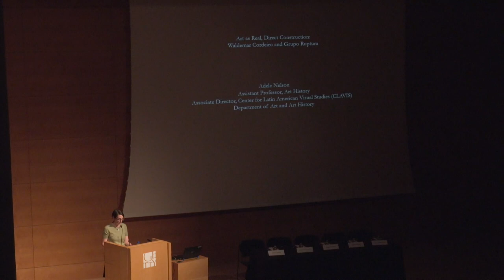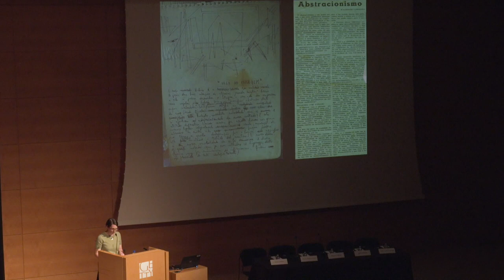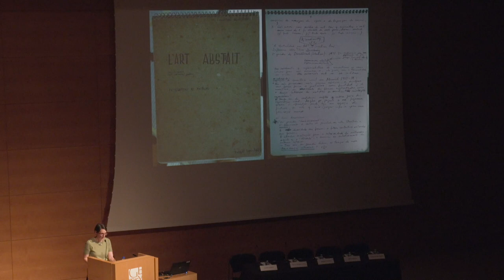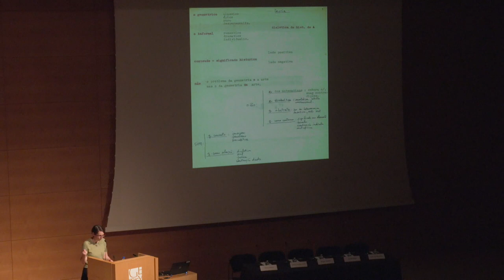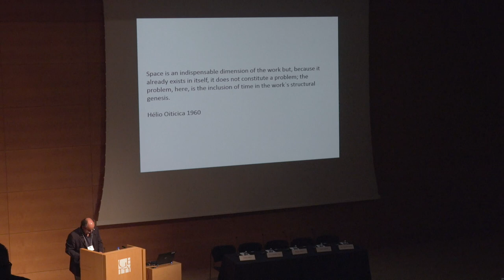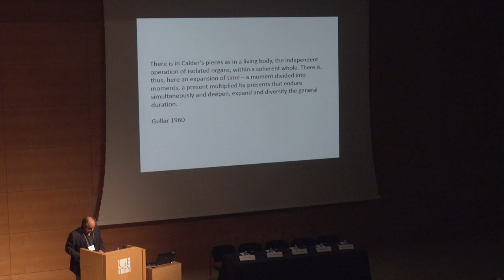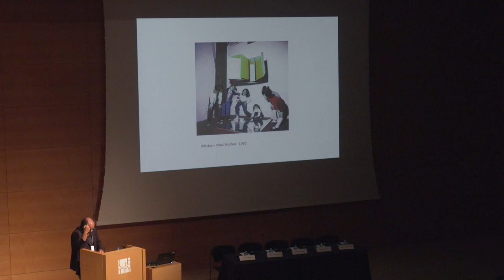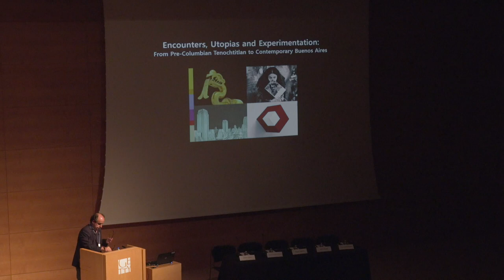Encounters, Utopias, Experimentation: Pre-Columbian Tenochtitlán to Contemporary Buenos Aires (10)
November 3–5, 2017, The Getty Center
Presentations by Adele Nelson and Luiz Camillo Osorio
Moderated by Zanna Gilbert
Discussion with Maria Amalia Garcia, Megan Sullivan, Adele Nelson, and Luiz Camillo Osorio
Closing remarks by Andrew Perchuk

This three-day international symposium addresses the distinct conditions that led to artistic achievements, urban transformations, and cultural and social innovations in the ancient Americas and in Latin America across the centuries. Day one focuses on the Pre-Columbian Americas, with speakers highlighting the meaning and exchange of precious materials used for ritual and adornment. Day two begins with an examination of nineteenth- and early twentieth-century urban growth and changes in the main capital cities in Latin America, and continues in the afternoon to explore the role of photography in the construction of a national imaginary in Argentina. Day three of the symposium engages histories of artistic experimentation in Concrete art in Argentina and Brazil from the 1940s to the 1960s.

This program is co-organized by the Getty Research Institute, the J. Paul Getty Museum,
and the Getty Conservation Institute in conjunction with Pacific Standard Time: LA/LA and the Getty's four PST: LA/LA exhibitions on view at the Getty Center from September 2017 to January 2018.